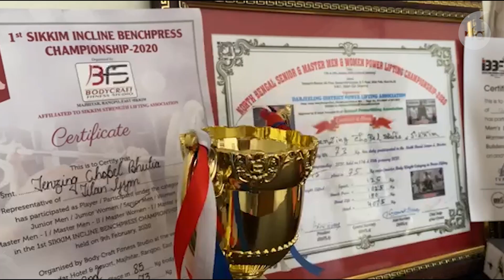Tenzin Chomphel, from Gangtok, ranked third in Asia Body building championship in Maldives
བོད་རིགས་གཞོན་སྐྱེས་ཁྲོད་གཟུགས་སྟོབས་བཟོ་ཐབས་དོ་དབྱིངས་བྱེད་མཁན་ཇེ་མང་དུ་འགྲོ་བཞིན་ཡོད་ལ། བོད་མི་གནས་ཡུལ་གྱི་ས་གནས་མང་པོའི་ནང་ལུས་སྦྱོང་དང་གཟུགས་སྟོབས་བཟོ་སྦྱོང་བྱེད་ཡུལ་མང་དུ་འགྲོ་བཞིན་ཡོད་པ་རེད།  ཉེ་ཆར་འབྲས་ལྗོངས་ནས་ཡིན་པའི་བོད་རིགས་གཞོན་སྐྱེས་བསྟན་འཛིན་ཆོས་འཕེལ་ལགས་ཨེ་ཤེ་ཡའི་སྡེ་ཚན་གྱི་གཟུགས་སྟོབས་འགྲན་བསྡུར་ཁྲོད་ཨང་རིམ་གསུམ་པར་སླེབས་འདུག འདི་ནི་བོད་རིགས་ཤིག་འགྲན་བསྡུར་འདིའི་ཁྲོད་ཨང་གྲངས་མཐོ་པོ་འདི་ལྟར་ལོན་མཁན་ཐོག་མ་དེ་ཡིན་པ་རེད།
Tenzin Chomphel,  a Tibetan youth from Gangtok, ranked third in Asia Body building championship in Maldives.